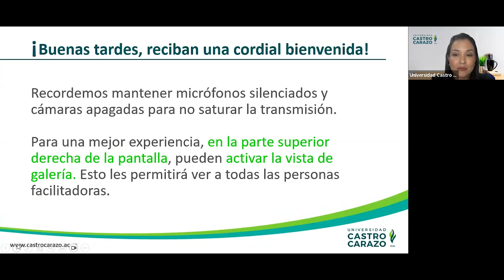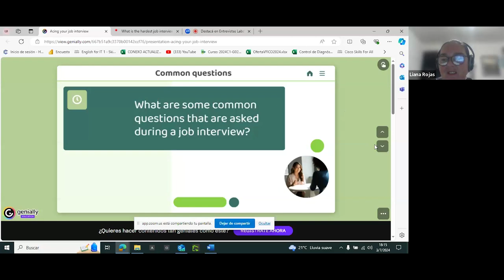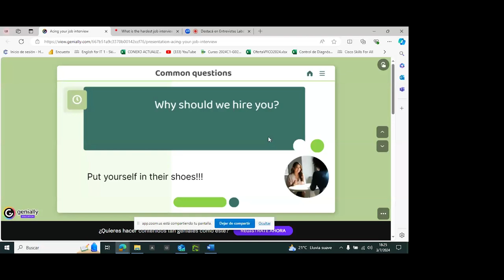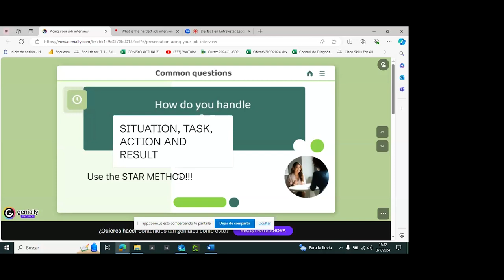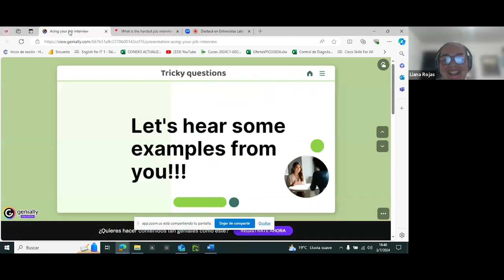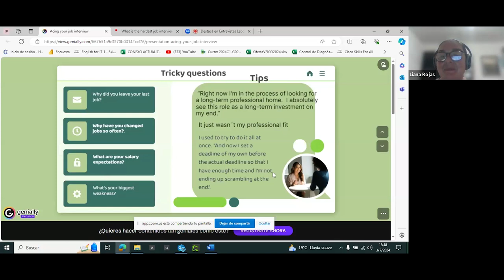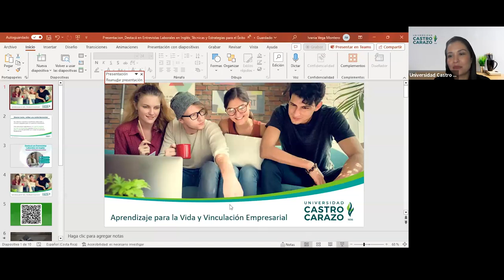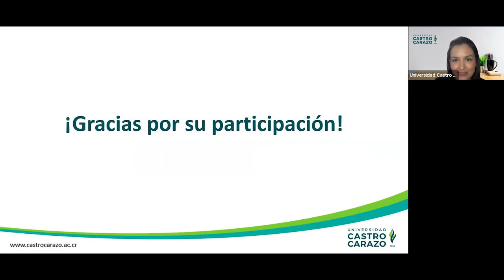Destacá en Entrevistas Laborales en Inglés: Técnicas y Estrategias para el Éxito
Aprendé estrategias efectivas y técnicas esenciales para impresionar a tus entrevistadores.